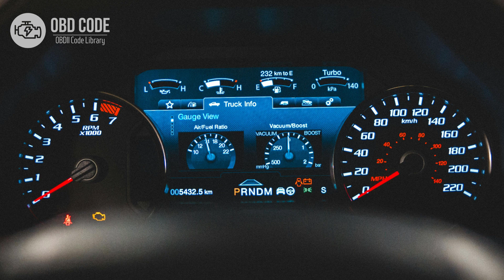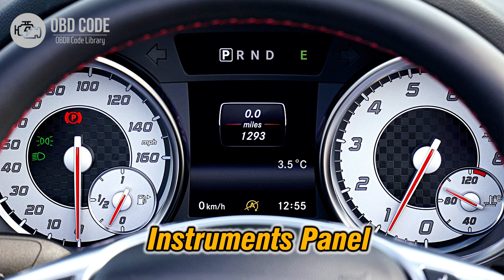P0718 Input/Turbine Speed Sensor A Circuit Intermittent 🟢 Trouble Code Symptoms Causes Solutions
P0718 Input/Turbine Speed Sensor A Circuit Intermittent